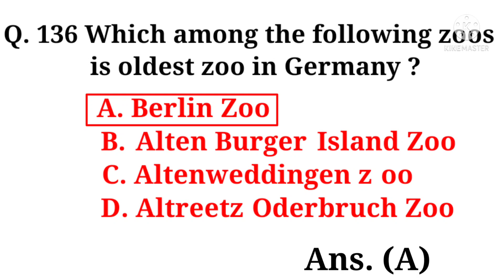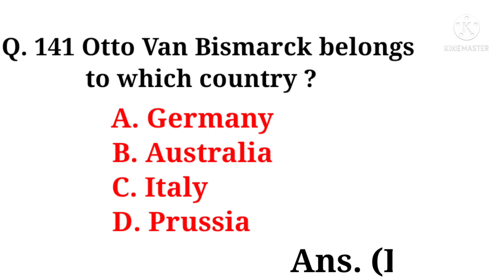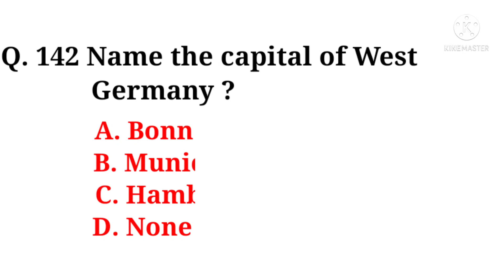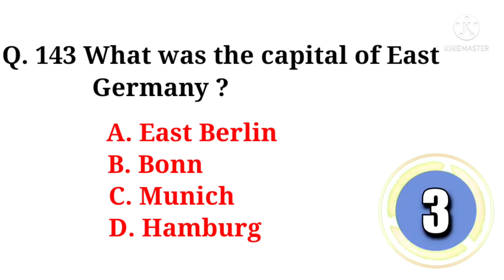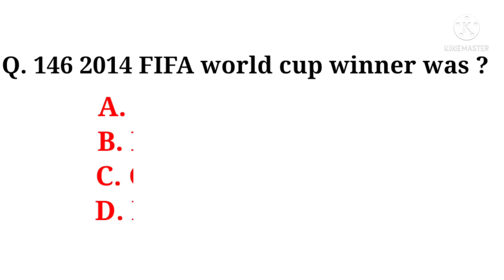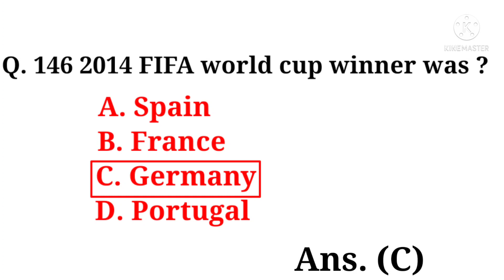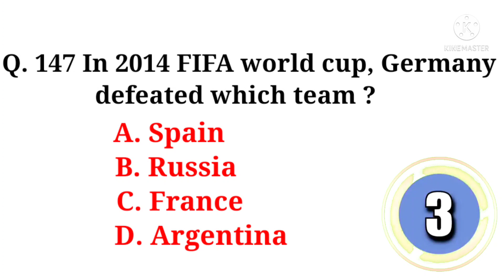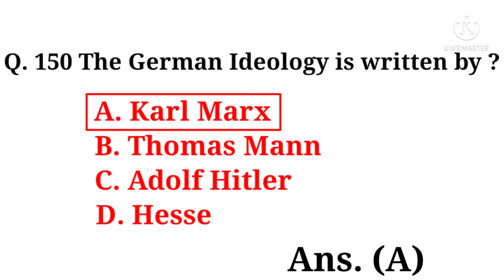Germany GK || PART 10 || Germany GK QUIZ || Know All About Germany || Germany Imp Questions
About Video :

This is the 10th PART of Germany GK.

Before that we covered 9 PARTs of Germany Gk..

Likewise :
FRANCE GK...5 PARTS
SPAIN GK 10 PARTS

IF YOU DIDN'T WATCH ANY ONE OF THEM

GO TO OUR CHANNEL PLAYLIST AND WATCH THEM COMPLETELY...

THANKS
JAWAD SIR